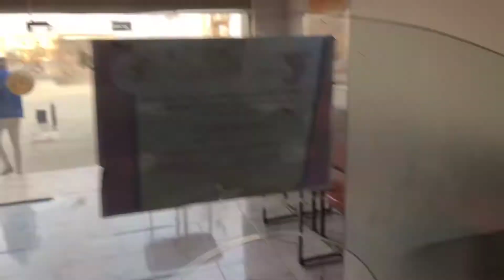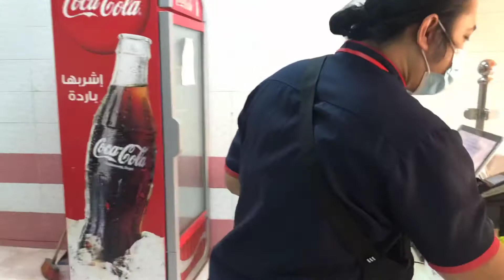Adidas Essential waistpack|Body bag|unboxing|Saderuk channel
Adidas essential waistpack body bag
69 saudi riyal